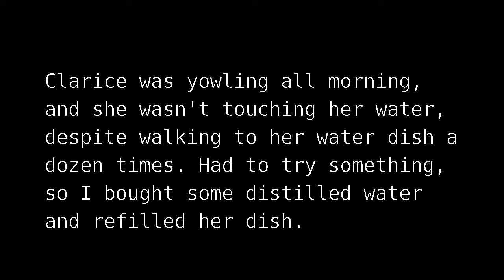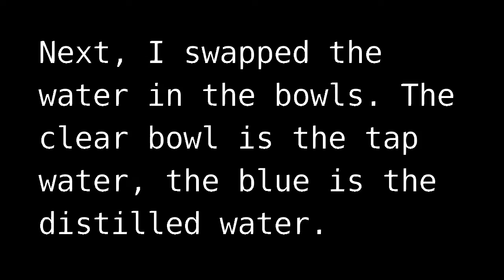waterKitty HD0001 3807